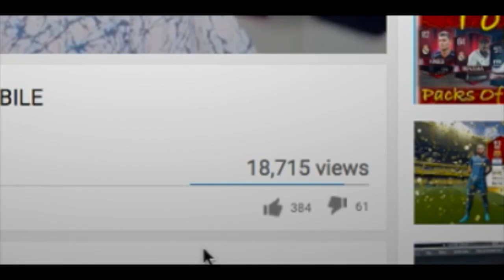TOTS IN EVERY PACK!!!🔥🔥 MY BEST TOTS PACK EVER!!! - FIFA 17 Pack Opening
TOTS IN EVERY PACK!!!🔥🔥 MY BEST TOTS PACK EVER!!! - FIFA 17 Pack Opening - 500 LIKES FOR THIS INSANE FIFA 17 TOTS PACK OPENING?

Let me know if you want to see more FIFA 17 pack opening videos from me, especially some FIFA 17 tots pack opening videos!!! FIFA 17 tots has been awesome, and I thought it would be a great chance to show you guys all of the best packs we've had so far in fifa 17 ultimate team. Want more pack opening videos like this before fifa 17 ends?

Other FIFA 17 pack opening videos -

▷ *OMG* GUARANTEED 2 TOTS IN A PACK!!😍🔵 INSANE ELITE FUT CHAMPS REWARDS!! (FIFA 17 ULTIMATE TEAM)

So what can you expect on this channel?

You can mostly expect fifa 17 pack opening, fifa 17, fifa 17 tots pack opening, fifa 17 tots in a pack, mostly just a lot of fifa 17 ultimate team and fifa 17 pack opening related videos!

Title:
TOTS IN EVERY PACK!!!🔥🔥 MY BEST TOTS PACK EVER!!! - FIFA 17 Pack OpeningTOTS IN EVERY PACK!!!🔥🔥 MY BEST TOTS PACK EVER!!! - FIFA 17 Pack Opening